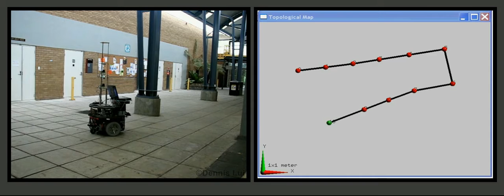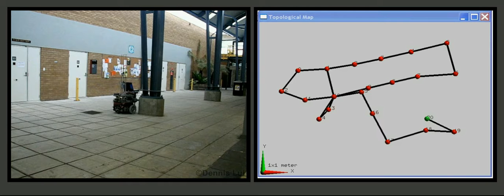Autonomous Experiment 2 - Semi Outdoor Environment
Wen Lik Dennis Lui and Ray Jarvis

Summary:
This video shows a fully autonomous vision-based mobile robot performing topological SLAM in a semi outdoor environment. The mobile robot is equipped with a complete loop closing system which detects and validates loop closures and performs correction and restoration when necessary.

Paper:
W.L.D. Lui and R. Jarvis, "An Active Visual Loop Closure Detection and Validation System for Topological SLAM", Australasian Conference on Robotics and Automation (ACRA), Brisbane, QLD Australia, 1-3 Dec. 2010.